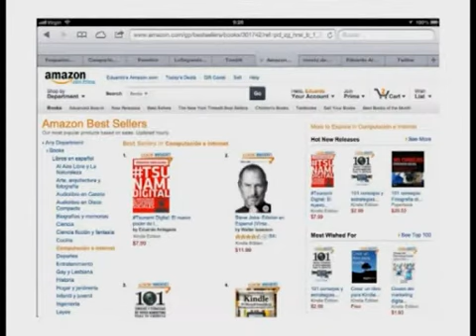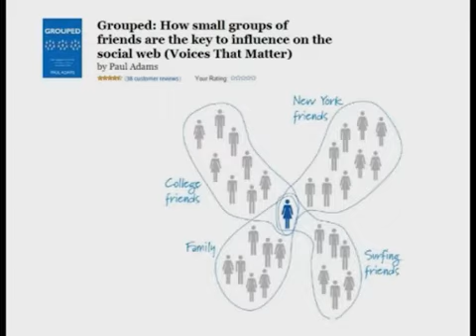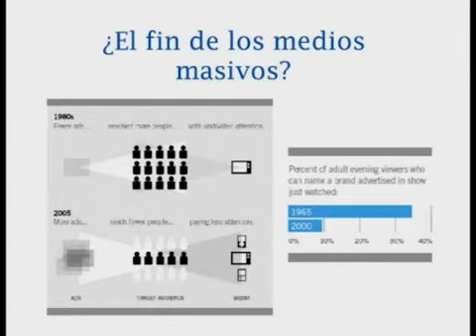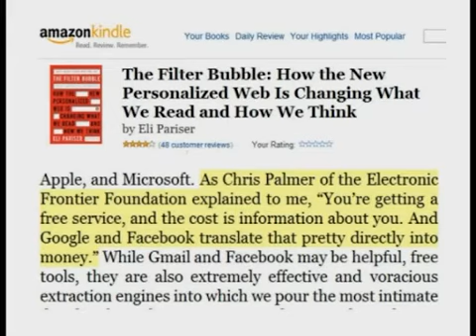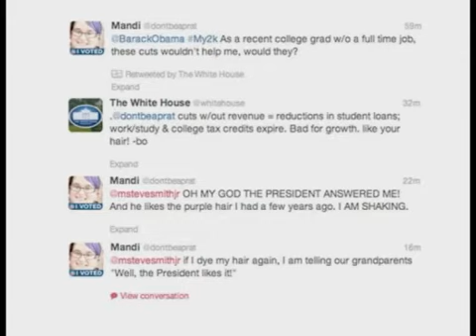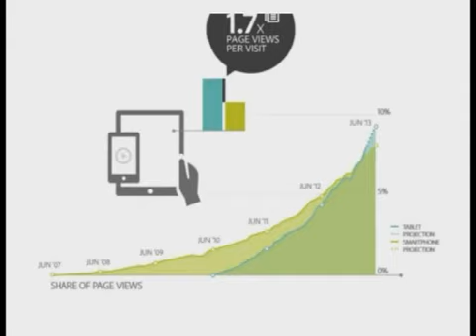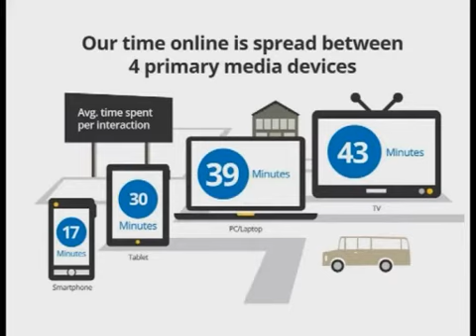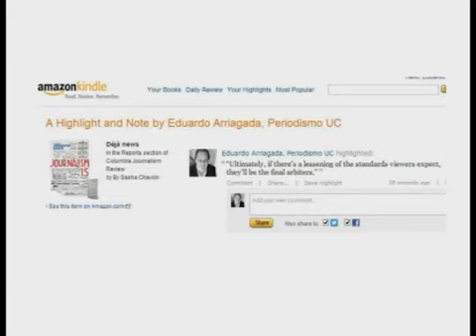Tsunami digital: el nuevo poder de las audiencias en redes sociales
Eduardo Arriagada, profesor de la Escuela de Periodismo de la Facultad de Comunicaciones de la Universidad Católica de Chile.

El Observador

17/9/2013

Montevideo, Uruguay